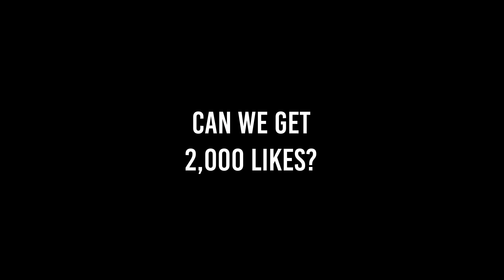They reported me to Snipe with Glacier Arctic .50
Device: iPhone 11
Editing: LumaFusion
Record: DU Recorder